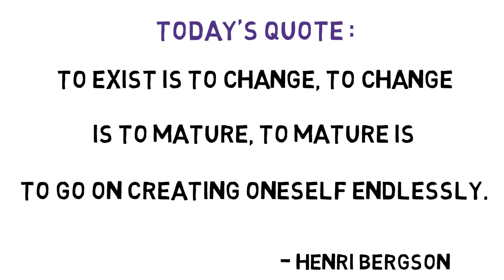401 Henri Bergson